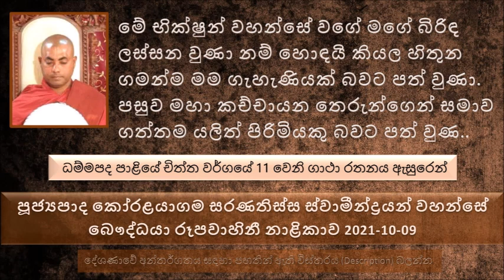මේ භික්ෂුන් වහන්සේ වගේ මගේ බිරිඳ ලස්සන වුණා නම් හොඳයි කියල හිතුන හිතුණ ගමන්ම ගැහැණියක් බවට පත්වුණ..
ධම්මපද පාළියේ චිත්ත වර්ගයේ 11 වෙනි ගාථා රතනය ඇසුරෙන්
මහා කච්චායන තෙරුන් වහන්සේ දැකල මේ ස්වාමීන් වහන්සේ මගේ බිරිඳ වුණා නම් කියල සිතුවිල්ලක් පහල වුණා. මේ සිතුවිල්ල සිතල ඉවර වෙනකොටම මේ සිටුවරයා කාන්තාවක් බවට පත් වුණා.
පසුව සිටු මැදුරට යන්නේ නැතුව මගදී ශරීර කෘත්‍යය කරන්න යනවා වගේ ගිහින් කාටත් නොකියම යන්න ගියා.
කාන්තාවක් බවට පත් වුණ මේ සිටුවරයා වෙනත් නගරයකින් එලියට ඇවිත් පසුව වෙන නගරකට ගොස් සිටුවරයෙක් සමඟ විවාහ වෙලා පසු කලක මෙම කාන්තාවට එම සිටුවරයා දාව දරුවන් දෙදෙනෙකුද ලැබුවා.
පසුව දවසක් විදියේ තමන් හොඳින් දන්නා කෙනෙකු දැක තම නිවසට ගෙන්වා ගෙන පසුව තමන්ගේ කථා පුවත පැවසුවා.
එම යහළුවා පසුව මහා කච්චායන තෙරුන් ගෙන් සමාව අරගෙන යළිත් සොරෙය්ය සිටුවරයා බවට පත් වෙන්න පුළුවන් බව සඳහන් කරා. පසුව ඒ කාලයේ එම නගරයේ වැඩ සිටින මහා කච්චායන තෙරුන් දානයට වැඩම කරවල කරුණු කාරණා සඳහන් කරලා පසුව මහා කච්චායන තෙරුන්ගෙන් සමාව ලැබුණ පසුව ඒ මොහොතේම සිටුවරයා බවට පත් වුනා.
සංසාරයේ භයානක බව දැකපු මේ සිටුවරයා පසුව පැවිදි වුණා
මේ භික්ෂුන් වහන්සේ වගේ මගේ බිරිඳ ලස්සන වුණා නම් හොඳයි කියල හිතුන හිතුණ ගමන්ම මම ගැහැණියක් බවට පත්වුණා .පසුව මහා කච්චායන තෙරුන් ගෙන් සමාව ගත්තම යලිත් පිරිමියකුට බවට පත් වුණා.
පසුව මේ සොරෙය්ය භික්ෂුව බැහැ දකින්න ගොඩක් ගිහි පිරිස පැමිණිලා අහන්න ගත්ත වැඩියෙන්ම ආදරේ තමන්ගේ ගැහැණියක් වී සිටි කාලයේ තමන්ගේ කුසින් බිහි වූ දරුවන්ටද නැත්නම් තමන් සිටුවරයා කල තමන්ගේ දරුවන්ටද කියල. කාලයක් තමන්ගේ කුසින් බිහි කල දරුවන්ට  ගොඩක් ආදරය කරන බව සඳහන් කර සොරෙය්ය භික්ෂුව පසු කාලීනව තමන් කිසිකෙනෙකුට ආදරේ නැති බව විමසන පිරිසට සඳහන් කරා. මේ පිරිස චෝදනා මුඛයෙන් බුදුරජාණන් වහන්සේට පැවසුවෝය. පසුව බුදුරජාණන් වහන්සේ ඒ සොරෙය්ය තෙරුන් උතුම් වූ අරහත් පදවිය සාක්ෂාත් කරගෙන සිටින බවත් ඒ නිසා එසේ පවසන බවත් වදාළ සේක.
සිත දූෂණය වුණොත් ඒ කෙනාගේ මුළු ජීවිතයම විනාශයි. හිත හදන වැඩ පිළිවෙල බුදුරජාණන් වහන්සේමයි අපිට දේශණා කළ වදාළේ..
හිතට ශරීරයක් නැහැ. ගුහාවක වාසය කරන්නේ. හිත පවතින්නේ හදවතේ පිරිසිදු ලේ ධාතුව තිබෙන තැන වාසය කරන බව බුදුරජාණන් වහන්සේ වදාළ සේක.
මේ හිත පාලනය කරනගන්න බැරි වෙච්ච නිසා අපි කී තරම් වැරදි කරලා තිබෙනවද පිංවතුනි. ඒ වුණත් අපිට ඒ ගැන ලැජ්ජාවක් නැහැ